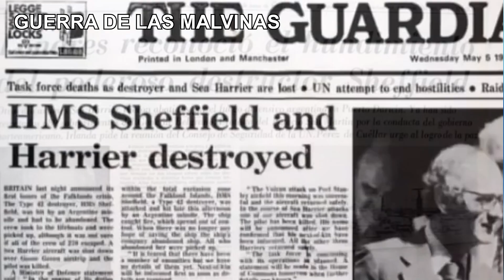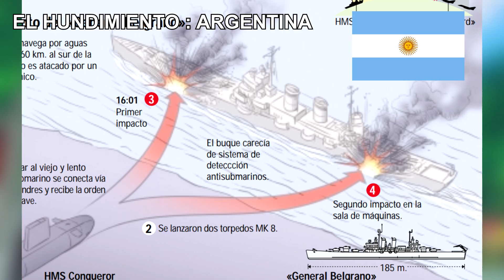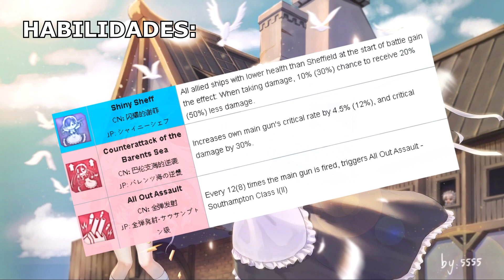Sheffield - HISTORIA Y PANTSUS / WAR ARCHIVE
Todos queremos una HOOD en nuestrasvidas :D
🌟 SIGUEME PAPU 🌟